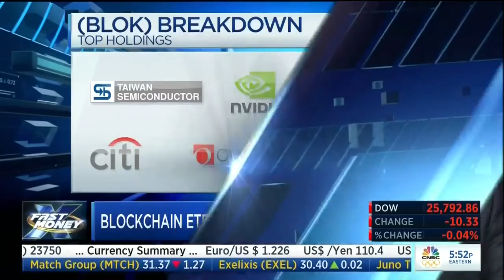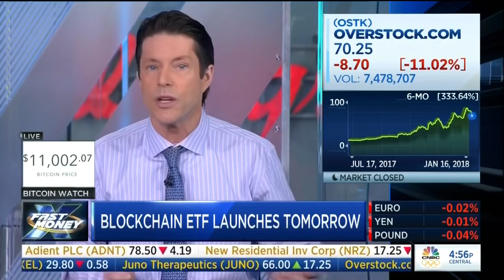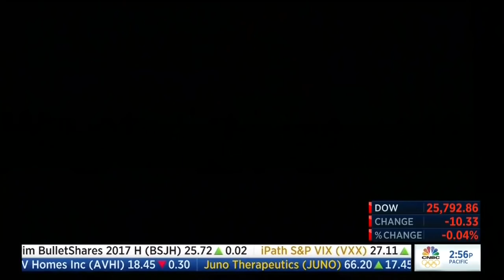Bitcoin ETFs CNBC Fast Money 01.16.18